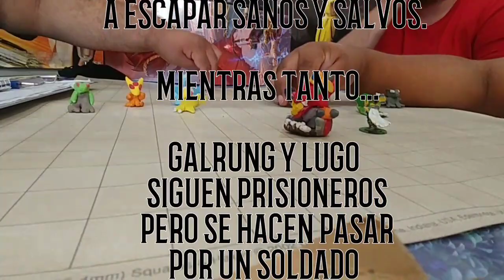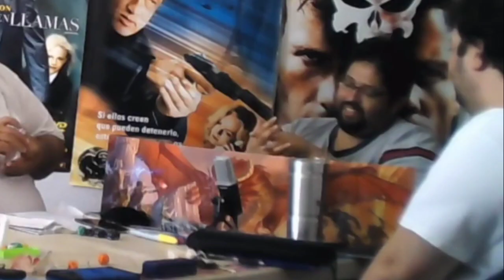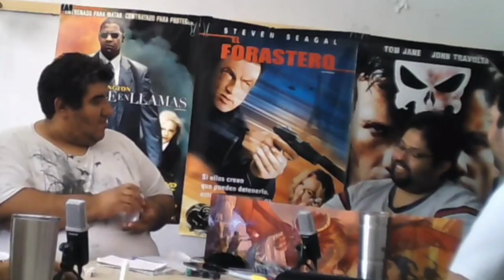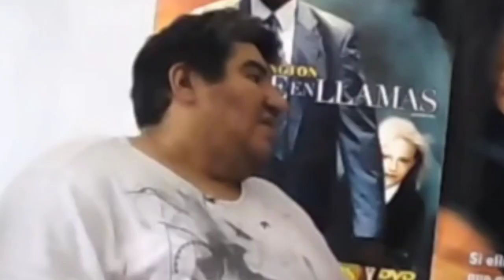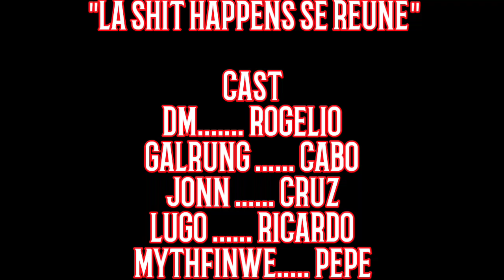ROYAL EPISODE T2E3 LA SAGA DE NESPAREV LA SHIT HAPPENS SE REÚNE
Despues de mas de 10 episodios la shit happens company descubren por la mala el camino a la ciudad de los gnomos...

Asombrese con el mundo de la fantasía y la ilusión de calabozos y dragones.

Atte. kyloTV